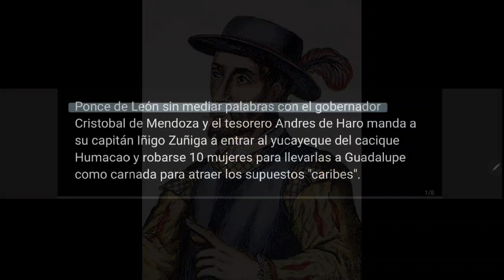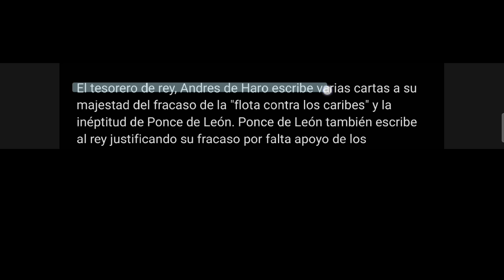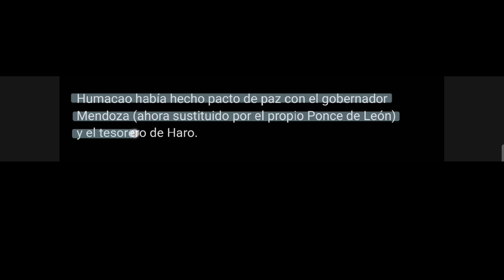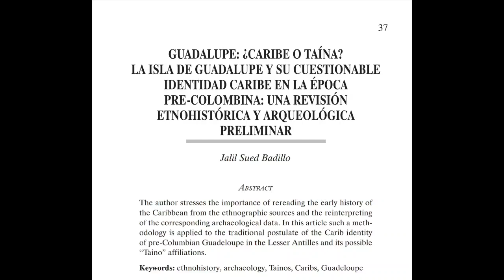La derrota de Juan Ponce de León en Cibukeira (Guadalupe) por los caciques Daguao y Jumacao.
La derrota de Juan Ponce de León en Cibukeira (Guadalupe) por los guerreros y naborias de los caciques Daguao y Humacao. El 14 de mayo de 1515 salía de Sevilla, España una flota de tres naves (La Bárbara, la Santa María y la Santiago) al mando de Juan Ponce de León, con 300 tropas con intenciones de tomar la isla de Guadalupe, conocida como Cibukeira por los pueblos originarios arauhacos y kalinagos-caribes. La armada era la respuesta del rey de los acertivos ataques de los caciques orientales, comandados por Jumacao, que quemaron a Caparra en verano de 1513 y destruyeron todos los hatos y haciendas españolas en el Cainabón.  Ponce de León sin mediar palabras con el gobernador Cristobal de Mendoza y el tesorero Andres de Haro manda a su capitán Iñigo Zuñiga a entrar al yucayeque del cacique Humacao y robarse 10 mujeres para llevarlas a Guadalupe como carnada para atraer los supuestos "caribes". En su ignorancia los españoles no entendieron nunca que el cacique Humacao era jefe supremo de los ayayanos y los nativos de las Antillas Menores, por lo que al llegar la flota española de Ponce de León a Guadalupe los nativos de Cibukeira ya estaban preparados para la guasábara. Los españoles llegaron a Guadalupe y bajaron las 10 mujeres capturadas en el yucayeque de Humacao para que lavaran la ropa en un río cercano. Las tropas españolas desprevenidas pensando que tardarían los supuestos "caribes" en llegar no tomaron medidas de defensa. Se dice que las mujeres escucharon voces en el bosque que le hablaron en arahuaco y que le dieron instrucciones que huyeran y corrieran, lo que hicieron. Los españoles, al ver que las mujeres huían por el río corrieron tras ellas cuando fueron sorprendidos por cientos de guerreros arawak-taínos (no caribes) que dejaron 5 soldados muertos a macanazos y veinte quedaron heridos por las lanzas y flechas taínas. Las tropas corrieron a sus botes para regresar a las naves que fueron atacadas por decenas de piraguas que arrojaban cientos de flechas y lanzas sobre las tropas en los barcos. Juan Ponce de León ordena la retirada, regresando a Borikén derrotado con 10  muertos y decenas de heridos.Ponce de León saliendo con las manos vacías intenta capturar nativos en Ay- Ay (Santa Cruz) pero también fracasa en ese intento, ya que los ayayanos estaban advertidos semanas antes, así llega a Caparra con sus tres naves.El tesorero de rey, Andres de Haro escribe varias cartas a su majestad del fracaso de la "flota contra los caribes" y la inéptitud de Ponce de León. Ponce de León también escribe al rey justificando su fracaso por falta apoyo de los administradores de la isla de San Juan Bautista y de Diego Colón. Esto, al parecer, enfermó a Ponce de León que deja a su capitán Iñigo de Zuñiga al frente de la armada para regresar a Guadalupe en un segundo intento. Zuñiga regresa en marzo de 1516 a Guadalupe. Humacao había hecho pacto de paz con el gobernador Mendoza (ahora sustituido por el propio Ponce de León) y el tesorero de Haro.Iñigo Zuñiga logra entrar a una aldea en Guadalupe y captura 54 nativos, no antes de haber perdido varios de sus hombres que fueron atacados por mujeres guerreras. Todos los capturados fueron mujeres y muchachos jovenes. Surge, entonces, que los capturados ninguno era "caribe" sino naborias arawak-taínos, y la mayoría dijeron ser de los yucayeques de Humacao y Daguao.
Los supuestos "caribes"  de Guadalupe eran taínos de los yucayeques del oriente de Borikén y con todo y saberlo los españoles los herraron y vendieron según el memorial de Andres de Haro.Se menciona Ana Tagua mujer del yucayeque de Humacao, Yayguana del cacique Abey, Caborotaxa de Ay-Ay, Ateyba del cacique Caguax, Mahayaguana del cacique Abey (Salinas), Guayuca del cacique Cayey, Guabuca del yucayeque de Guayaney (Yabucoa) y otras que dijeron ser del cacique Humacao. De las 54, treinta de las mujeres eran arawak-taínas de los yucayeques de Borikén y 24 no se aclara su procedencia.Los frailes jerónimos protestaron a Ponce de León y luego al rey que los vendió en  subasta pública. Todos eran naborias taínos protegidos por el rey de España, por lo que Ponce de León se vio obligado a declararlos naborias y fueron puesto en depósito hasta que el rey declarase si eran o no esclavos. Al parecer quedaron todos como encomendados. Los datos son del libro: "La Colonización de Puerto Rico" de Salvador Brau, el libro La Insurrección del cacique Humacao de Fernando Nando Acosta y de Guadalupe ¿Caribe o Taína? de Jalil Sued Badillo